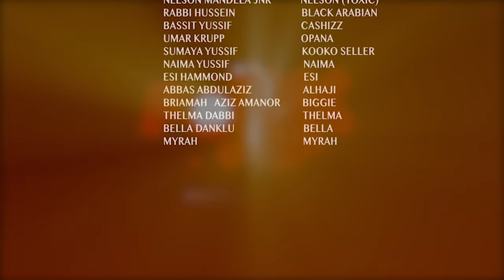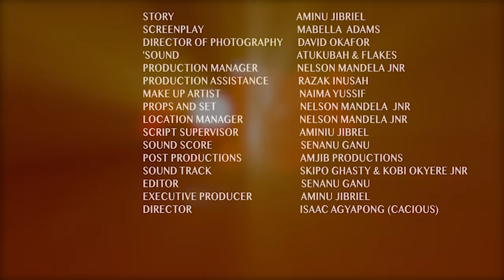FORKBOYZ series ( Episode 13 )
The Best ever new web & tv series in Ghana is here Now !

Instagram : @forkboyzseries.      &     @amjibproductions

Facebook : @forkboyz tv series.  &    @amjibproductions